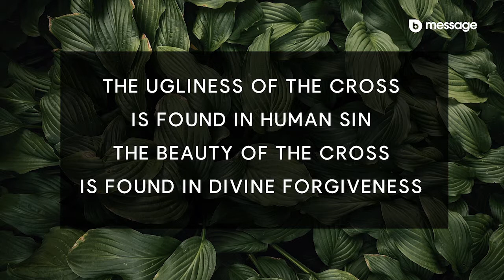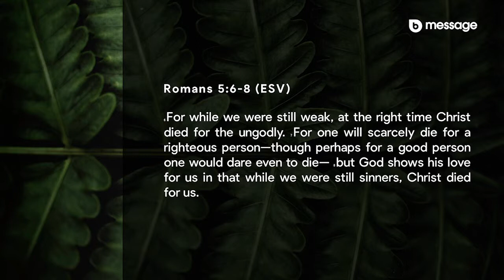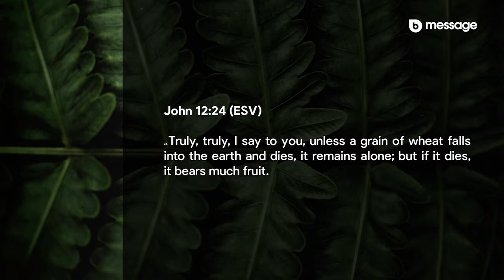Good Friday Gathering 2019